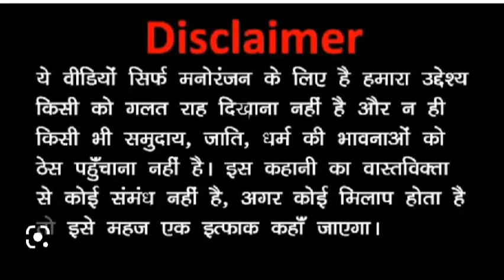शराबी पति में हेरा फेरी comedy #funny marvadi #marvadicomedyvideo